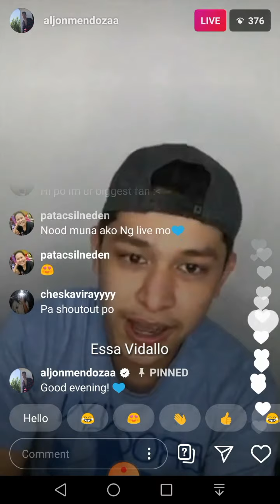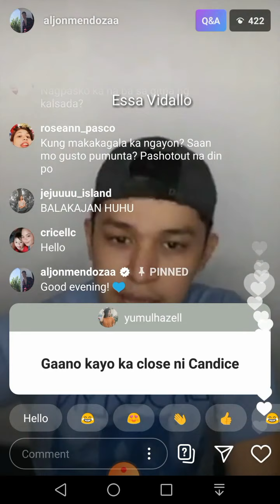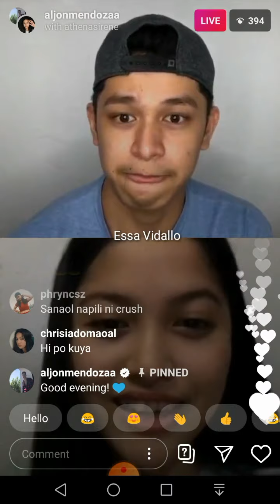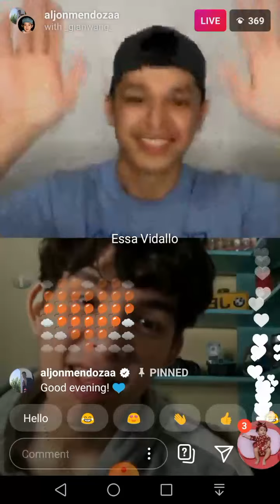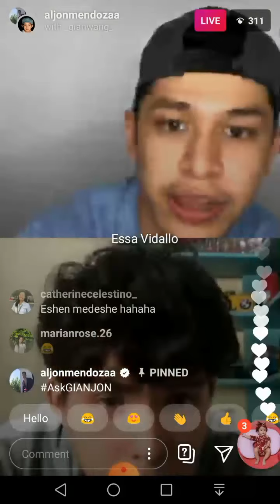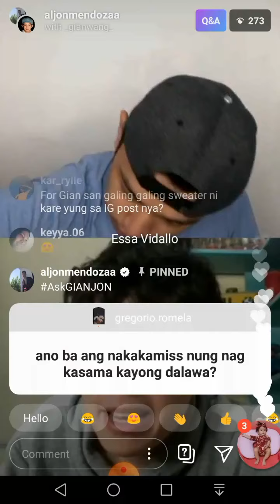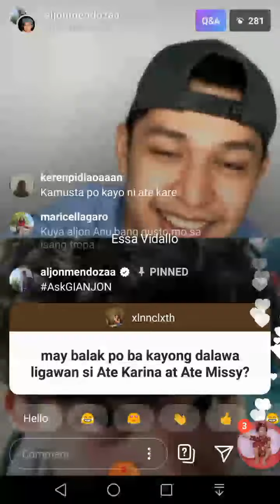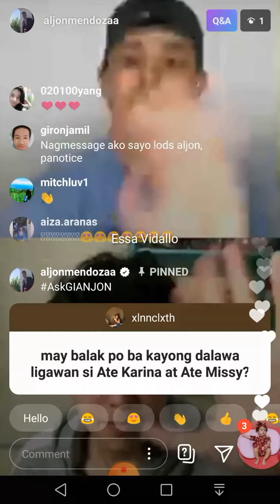ALJON MENDOZA AT GIAN WANG MAY BALAK LIGAWAN SINA KARINA BAUTISTA AT MISSY QUIÑO?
Aljon Mendoza at Gian Wang Pinag-uusapan nila sina Karina Bautista at Missy Quino sa Ig Live kung liligawan nga ba nila ito!